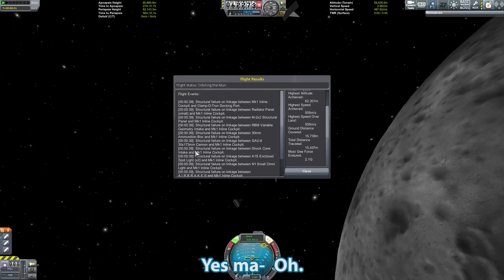KSP Kollaborative Warfare 12.2 : Munar Melee!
The highly experimental Weta carrier "Free Enterprise" launches to face off against the KDRNK Impending Doom Battleship orbiting the Mun.

Song(s) used in this video:
"you think this is evil?" -orrigin
"Perilous Journey" -Hyperion666
"Out there" -Keegs
"Anticipation of Conflict" -vartan
"Chase" -vartan

"Captain of the Skies" -Zack Parris (Final Fantasy 7)
"Data Flux" -Magellanix (Tyrian)